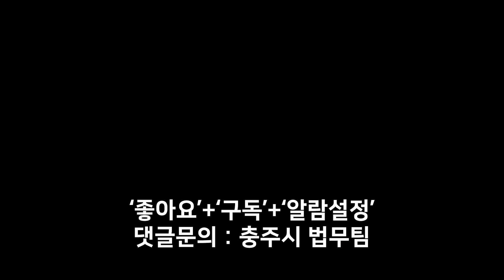30만 구독자 감사합니다ㅣ겸손맨의 낮은 자세 토크#3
국내 최초 공무원의 낮은 자세 토크
누우면 비로소 보이는 것들
30만 구독자 기념 감사 영상

▶ 매주 화 오후 6시 공개